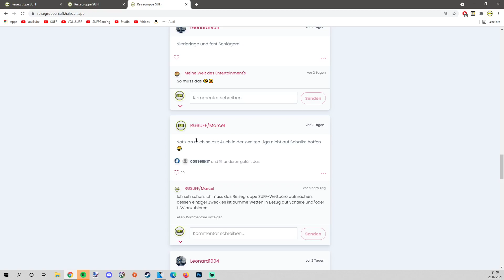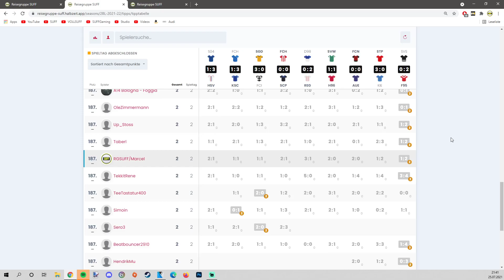Meine Predictions zum 1. Spieltag der zweiten Bundesliga 😂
Falls jemand mit dem Inhalt nicht einverstanden sollte ist mir das egal. Nein, natürlich nicht. Es ist mir sogar absolut egal.